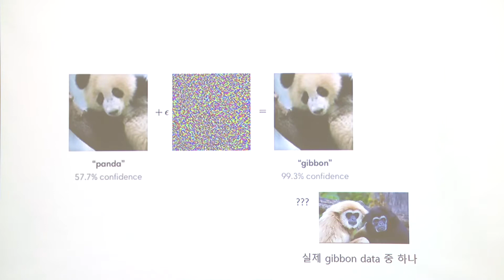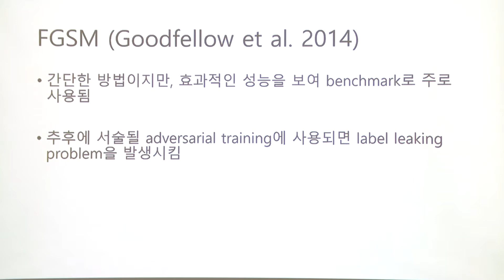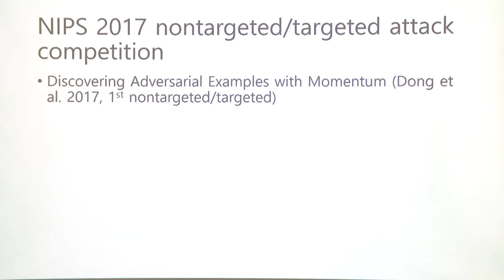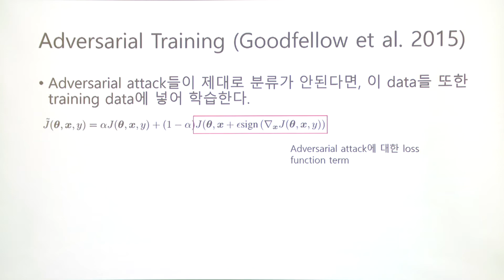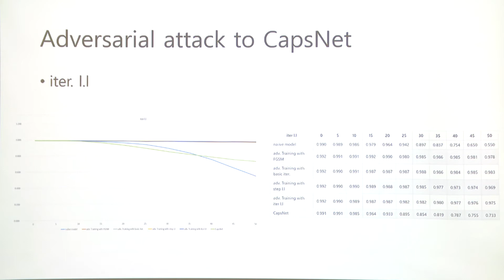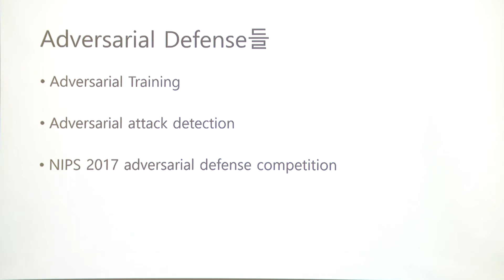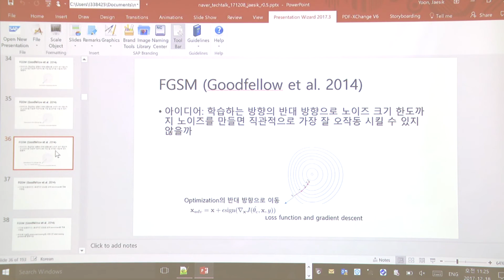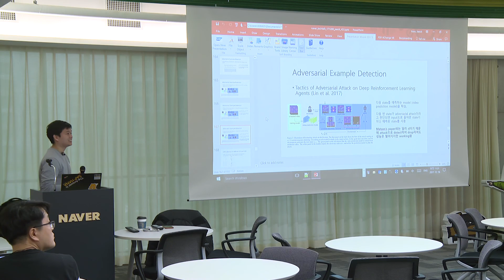정말 딥러닝은 사람처럼 세상을 인식하고 있을까?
발표자: 윤재식(SAP Labs Korea)
발표일: 2017.12.

개요:
deep learning이 vulnearable함을 보이는 adversarial attack과 그에 대응하는 adversarial defense에 대한 개략적인 정리